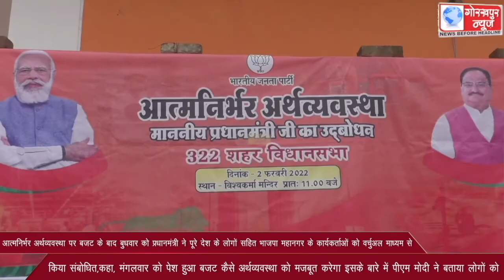आत्मनिर्भर अर्थव्यवस्था पर बजट के बाद बुधवार को प्रधानमंत्री ने पूरे देश के लोगों सहित भाजपा महानगर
आत्मनिर्भर अर्थव्यवस्था पर बजट के बाद बुधवार को प्रधानमंत्री ने पूरे देश के लोगों सहित भाजपा महानगर के कार्यकर्ताओं को वर्चुअल माध्यम से किया संबोधित,कहा, मंगलवार को पेश हुआ बजट कैसे अर्थव्यवस्था को मजबूत करेगा इसके बारे में पीएम मोदी ने बताया लोगों को